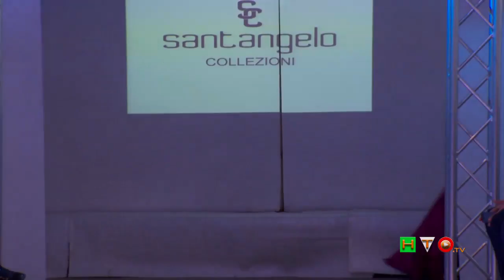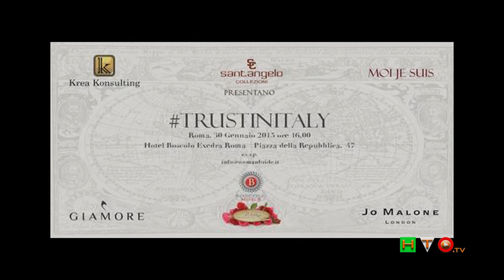TRUSTINITALY - Santangelo Collezioni & Moi Je Suis - Collezione S/S 2015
TRUSTINITALY è l’hashtag lanciato in occasione di AltaRoma.Un guanto di sfida al conformismo, lanciato in nome dell’eccellenza nella più pura tradizione manifatturiera Italiana. L’idea di base è tanto semplice quanto geniale: ripartiamo facendo le cose che sappiamo fare meglio, dove eccelliamo, da quello che il Mondo intero ci invidia, il Made in Italy. Per dare corpo a questo concetto, il Roof Garden dell’Hotel Boscolo Exedra, si è trasformato in una vetrina dove l’imprenditoria italiana ha potuto dimostrare che crede ancora nel nostro paese e nella Moda creata nel bel paese. In questo interessante contesto si inserisce a pieno titolo la Collezione Haute Couture di Santangelo Collezioni. Abiti che donano alla Donna quello stile inconfondibile che la rende unica. Una Donna che fa del dinamismo la sua cifra stilistica, una Donna che non ha timore nell’osare, ma che mai scenderebbe a compromessi, men che meno nella sufficienza. I capi presentati sono in grado di soddisfare il gusto di ogni Donna, la gamma dei colori è pressoché illimitata, sia nelle tonalità che negli accostamenti cromatici. La portabilità è assoluta; ho notato le modelle totalmente a loro agio, non c’era sforzo alcuno nel loro incedere. Le emozioni osservando la passerella vanno dal “lo metto in ufficio” a “Questo deve assolutamente essere mio” con tutte le possibili sfumature intermedie. In questo contesto si innestano, confluiscono, si intrecciano i capi della Collezione “Moi Je Suis” dove quello che normalmente viene vestito “sotto” risorge, cambia pelle, si trasforma e si materializza. Preziosi Bra, Corsetti, ricami e raffinati Pizzi da mostrare orgogliosamente, da vestire sopra, bene in vista, da usare come capo d’abbigliamento più che come complemento da celare. Colori che staccano, esaltano, si notano, Bra con delle lunette asportabili così da essere abbinati alle diverse occasioni per creare, anche in proprio, un’eleganza del tutto nuova ed inesplorata. Elisabetta Malara, presidente di Krea Konsulting, altra protagonista della Passerella, ha deciso di promuovere questo Made in Italy, questi brand all’estero. Questa sfilata rappresenta lo starting point ideale per il percorso di promozione a livello globale che vedrà la Santangelo Collezioni, come ha ben spiegato ai nostri microfoni Elisabetta Malara, impegnata in prestigiose collaborazioni, che consentiranno allo Stilista, ed alle sue creazioni, di calcare le passerelle internazionali più prestigiose. Non posso non ricordare i gioielli, davvero in linea con le creazioni sartoriali a cui sono stati abbinati ed allo spirito dell’intera sfilata. Trucco e parrucco, semplice ma elegante, portabile e raffinato, insomma, anche qui si è voluto rappresentare una Donna reale, non qualcosa di artefatto e fine a se stesso. Dulcis in fundo, La sfilata in un aggettivo: “Emozionante”.